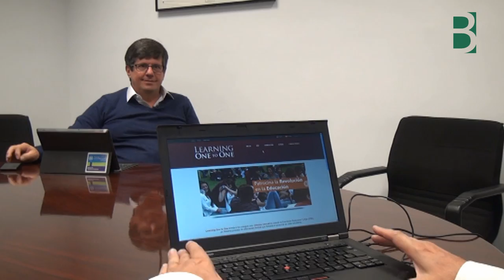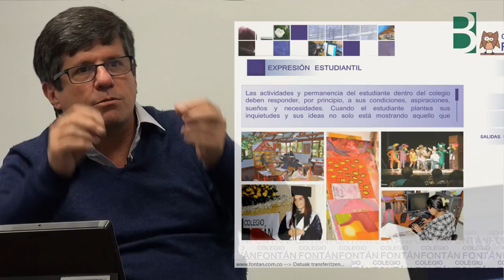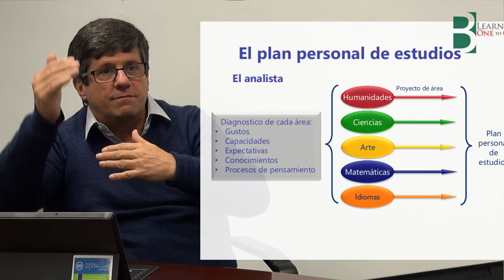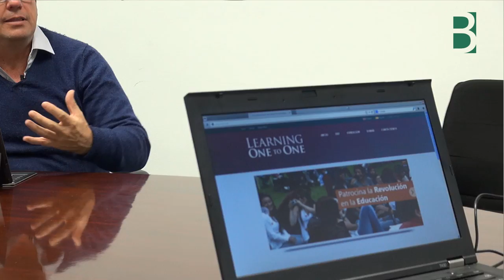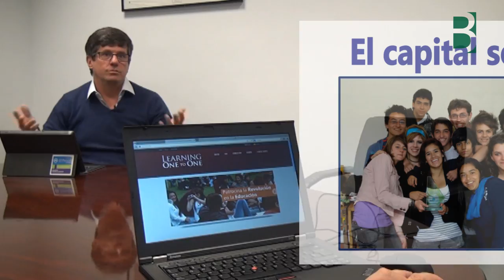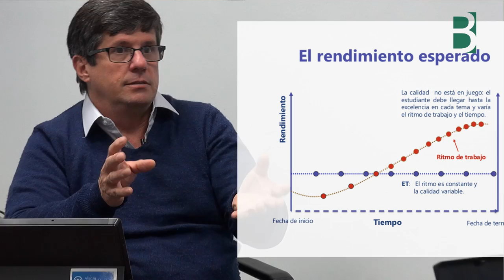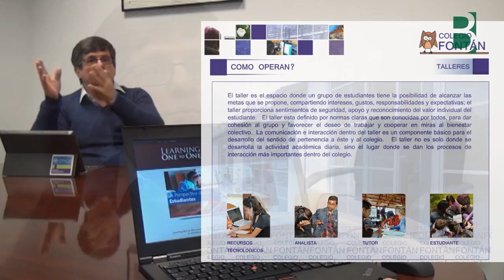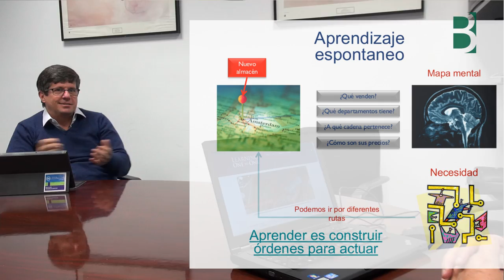Sistema Educativo Relacional by Julio Fontan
Julio Fontan explica a Mikel Agirregabiria las claves del SERF: el sistema educativo relacional Fontán Material creado por el Berritzegune Nagusia para fomentar el debate sobre la Educación en Red